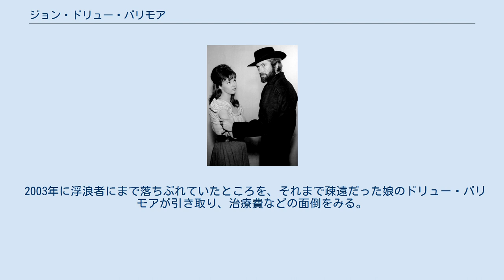ジョン・ドリュー・バリモア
ジョン・ドリュー・バリモア（John Drew Barrymore、1932年6月4日 - 2004年11月29日）は、アメリカ・ロサンゼルス出身の俳優。
デビュー当初はジョン・バリモア・ジュニアと名乗っていた。
 女優ドリュー・バリモアの父として知られる。
 父親はサイレント期から活躍した映画スターの一人であるジョン・バリモア、母親はその3番目の妻である女優のドロレス・コステロ。
オスカー俳優であるライオネル・バリモアとエセル・バリモアを伯父・伯母に持つなど、家族や親戚の多くが俳優という芸能一家に生まれた。
名門「バリモア」を名乗りながらも、プライベートに問題があり、その名前に見合うほどの実績を遺せないまま亡くなったが、テレビでの活躍を認められ、ハリウッド・ウォーク・オブ・フェームに名前が刻まれている。
 1932年にロサンゼルスで生まれる。
同母姉が1人、また異母姉に女優のダイアナ・バリモアがいる。
1934年に両親が離婚し、母の許で育てられる。
1942年に父がアルコール中毒で落ちぶれた末に失意と貧困の中で死去する。
父と会った記憶は1度きりだった。
第二次世界大戦中は年齢を偽って海軍に入隊する。
 17歳の時、俳優の仕事をして欲しくなかった（大学に進学して欲しかった）母に反発して映画会社と契約する。
しかし、端役から地道に演技を学ぶことを嫌がり、いきなり主演でのデビューを希望しておきながら、途中で逃げ出すなどの問題を起こす。
さらに、泥酔しての乱行や妻への暴行などによる逮捕を繰り返す。
 1958年に芸名をジョン・ドリュー・バリモアに変え、心機一転をはかる。
その後、何本かの映画に主演する。
また、テレビドラマにも出演するが、問題行動が直ることはなく、結局、父親と同じように落ちぶれることとなる。
 2003年に浮浪者にまで落ちぶれていたところを、それまで疎遠だった娘のドリュー・バリモアが引き取り、治療費などの面倒をみる。
その後、2004年に癌で死去した。